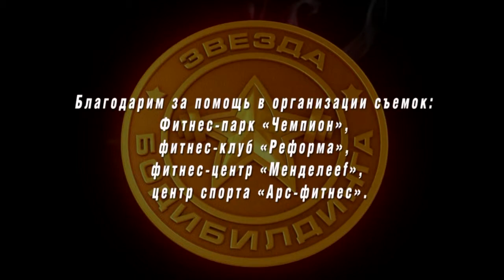Звезда Бодибилдинга (Реалити-шоу на UTV) - 10. Женская часть чемпионата, итоги.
Телеканал UTV запускает свое первое реалити-шоу «Звезда бодибилдинга». 9 уфимцев будут ежедневно появляться в эфире телеканала, чтобы сразиться за право быть лучшим. Отличительной чертой реалити станет то, что в нем сможет принять участие любой телезритель. Разместив свое видео в официальной группе проекта он должен доказать, что сильнее участников шоу. Победители выйдут на сцену Открытого Чемпионата Республики Башкортостан по бодибилдингу, фитнесу и бодифитнесу, который состоится 30 октября в ДК Нефтяник.
В выпуске - женская часть чемпионата и долгожданное объявление победителей!